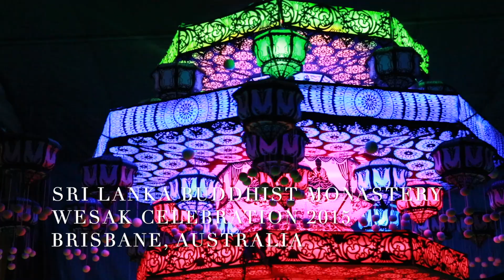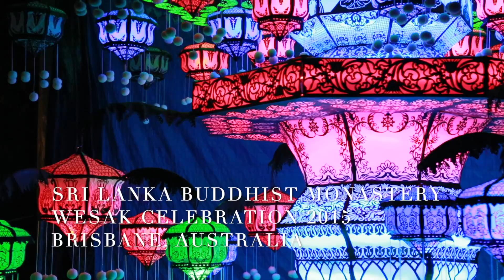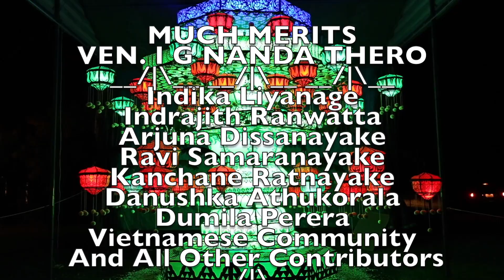Wesak Lantern 2015 Sri Lanka Buddhist Monastery, Brisbane Australia [Full version] (HD Video -1080p)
The magnificent Wesak Lantern displayed at
Sri Lanka Buddhist Monastery, 2015
Brisbane, Queensland.
KIND GRATITUDE & MUCH MERITS
VEN. I G NANDA THERO
Indika Liyanage
Indrajith Ranwatta
Arjuna Dissanayake
Ravi Samaranayake
Kanchane Ratnayake
Priyantha Liyanagamage
Manjula Rajapakshe
Dumila Perera
Danushka Athukorala
Vietnamese Community
And All Other Contributors